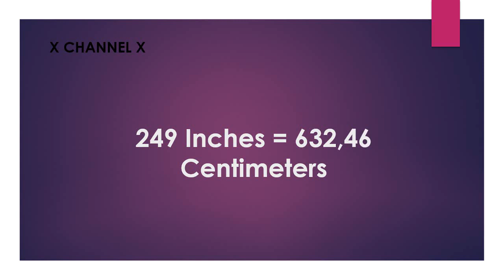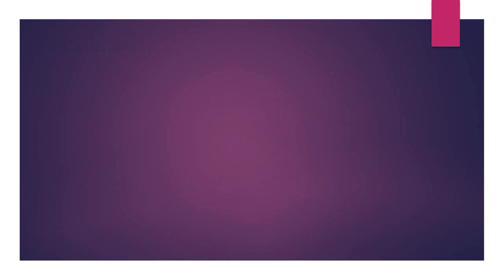249 Inches to Centimeters